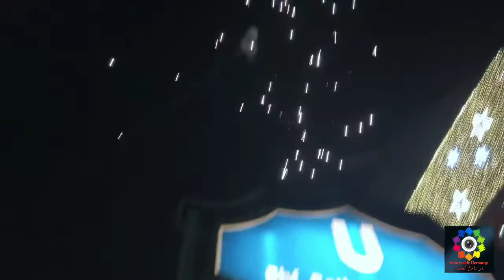رأس السنة في المانيا 2021| New Year Walk in Berlin | 🇩🇪 Germany Lockdown Silvester 2021 | Fireworks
شاهد ماذا يعملون الاكثريه من العرب في المانيا في رأس السنه في الاحتفالات